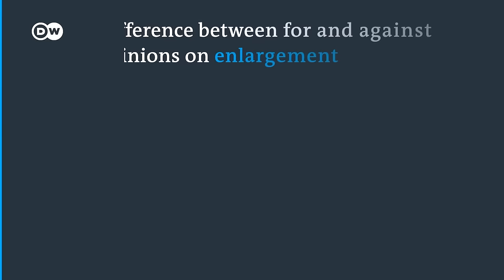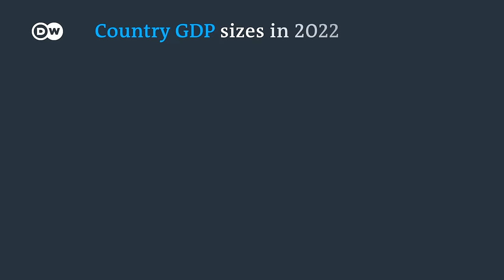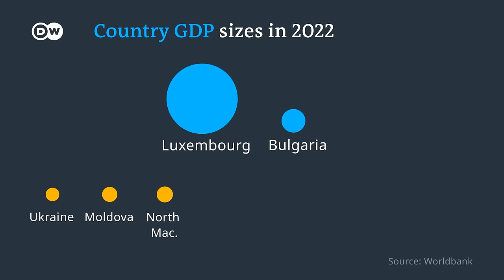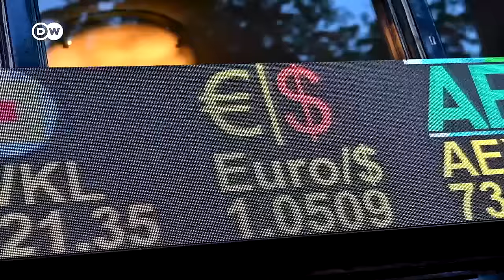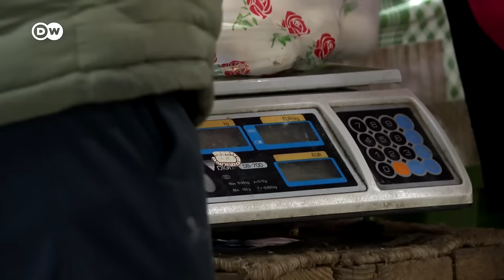Can the EU afford to expand? │Business Beyond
Vladimir Putin’s land grab has catapulted EU expansion back to the top of Europe’s agenda. For the first time in decades, EU leaders are pushing for the bloc to grow. But the countries in line to enter the EU are poorer than those already in the Union. And many Europeans worry that enlargement will threaten their livelihoods. In this episode, we investigate whether the EU can really afford to expand and who the winners and losers of EU enlargement could be.

And a special request to our viewers: we would love to hear what you think of Business Beyond. Fill in the survey here to share your thoughts about the show

Chapters:
Intro 00:00 – 01:23
Why enlarge now? 01:24 – 04:09
What’s the EU 04:10- 05:28
Ukraine in the EU 05:29 – 09:39
Western Balkans in the EU 09:40 – 13:27
Security vs money 13:28 – 16:08
Past enlargement success 16:09 – 17:43
Conclusion 17:44 – 19:07
Survey 19:08 – 19:30